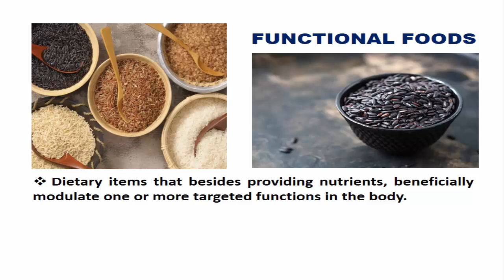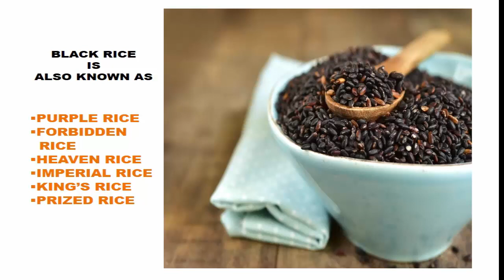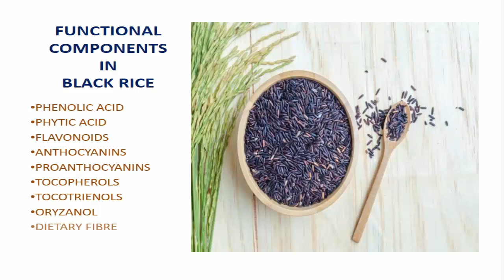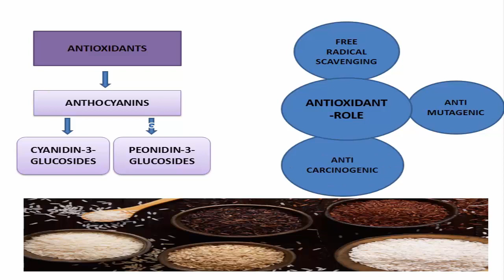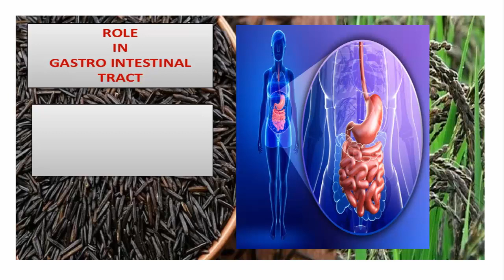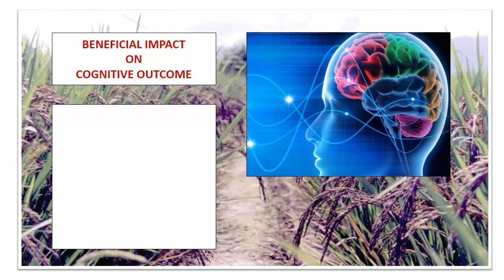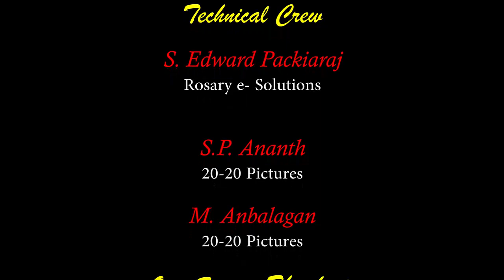A Functional Food Source - Black Rice Ms B Thanuja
A Functional Food Source  - Black Rice
The SLO developed on the topic “A Functional Food Source – Black Rice”describes beneficial effect of black rice on health. Functional foods are foods that have a positive effect on health beyond basic nutrition. Black rice is given as an example for functional food source. The highlights were given on role of black rice in the maintenance of optimum nutrition and its impact on prevention and control of diseases.